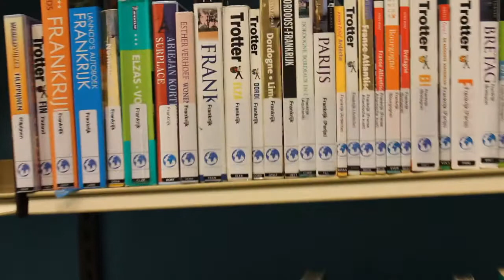de Westfriese Bibliotheken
Annie Ooteman uit Westwoud is een van de 6 ambassadeurs van de campagne "De Bibliotheek en ik.. ja!" In dit filmpje stelt zij zichzelf voor en vertelt zij waarom ze ambassadeur is geworden van de Westfriese Bibliotheken.